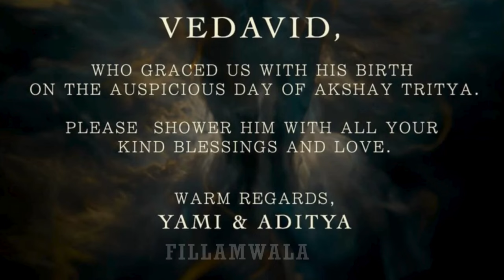यामी आणि आदित्यच्या मुलाच्या नावाचा खरा अर्थ | YAMI GUATAM AND ADITYA DHAR | Fillamwala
यामी गौतम आणि तिचा पती आदित्य धर यांनी २०२१ मध्ये लग्नगाठ बांधल्यानंतर या वर्षाच्या सुरुवातीला त्यांनी Pregnancy ची घोषणा केली. १० मे म्हणजेच अक्षय्य तृतीयेच्या शुभ मुहूर्तावर यामी आणि आदित्य यांना मुलगा झाला. मुलाच्या जन्माच्या १० दिवसानंतर त्यांनी मुलाच्या नावासह मुलगा झाल्याची गोड बातमी सर्वांसोबत शेअर केली.

यामी आणि आदित्य यांच्या मुलाचे "Vedavid" हे नाव तुम्हाला कसं वाटलं? 😍
हे आम्हाला कमेंट करून नक्की सांगा.👇👇